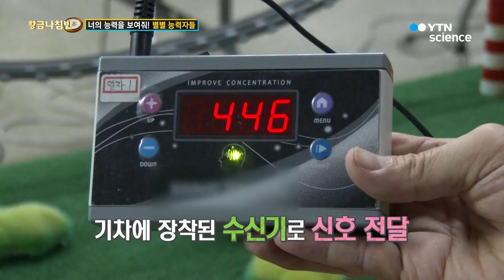[황금나침반] 신비한 힘을 지닌 능력자들이 등장했다! 🧛 / YTN 사이언스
신비한 힘을 지닌 능력자들이 등장했다!
눈빛만으로 모든 물체를 움직이는 능력자부터
스파이더맨 뺨치는 능력자까지!
초능력인가? 능력인가? 그 힘의 비밀은 무엇일지...
능력자들의 비밀을 밝혀본다.

[황금나침반] 능력자들 / YTN 사이언스